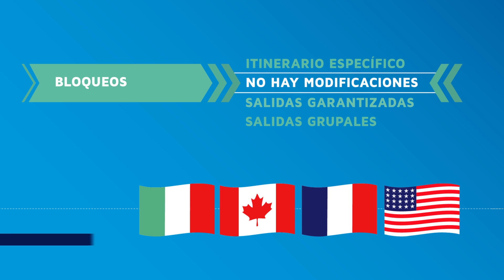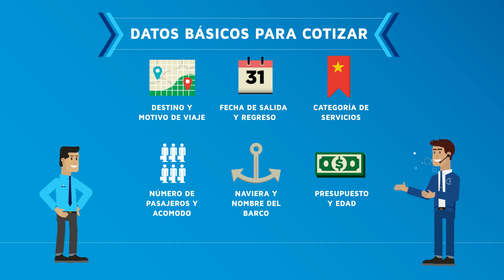MegaTravel - Operador Mayorista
Viajes a todo el mundo desde México. Las mejores opciones.